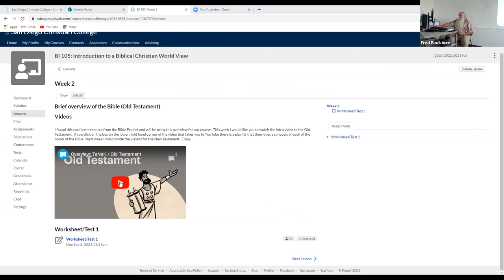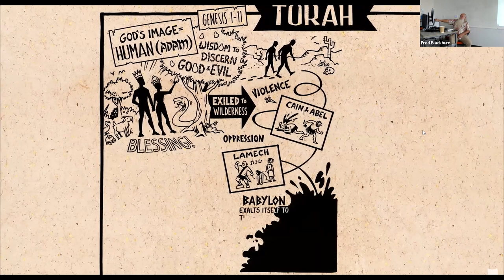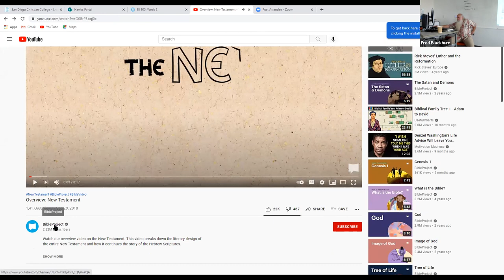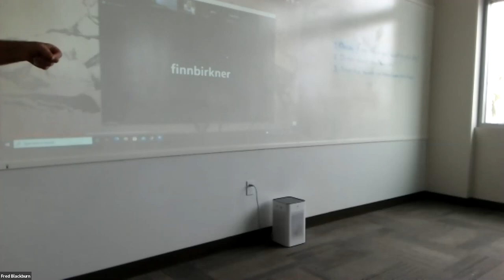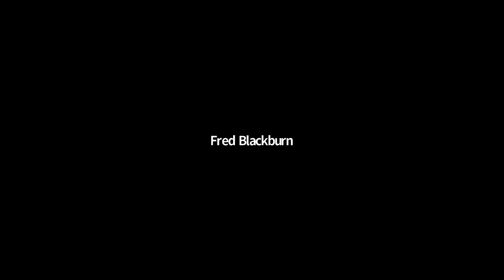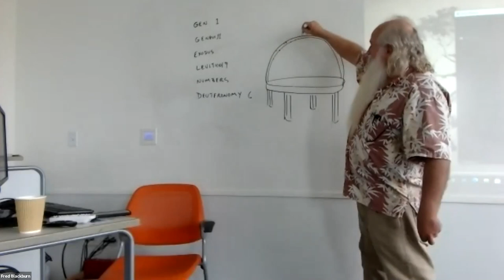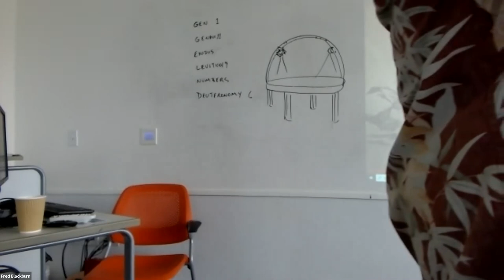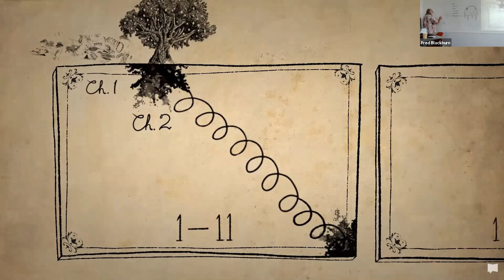Overview of the Old Testament Part 1